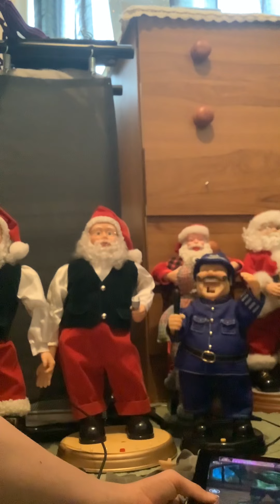Singing dancing Santas Gemmy madness